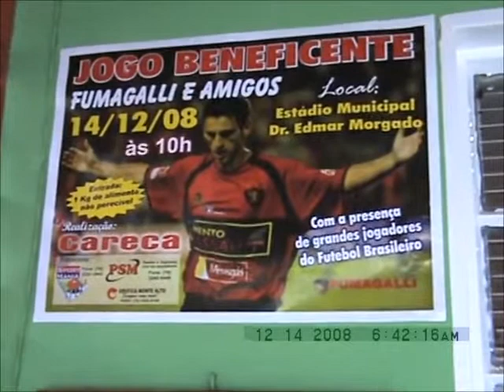JOGO BENEFICENTE FUMAGALLI E AMIGOS 2008 - MONTE ALTO S.P.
Este evento idealizado pelo esportista Fabiano Padovani "Careca",  foi mais um de alto nível em nossa cidade. Fernando Fumagalli deu mais um exemplo de esportista, convidou vários amigos, que ainda brilham em 2017 no Futebol Profissional do Brasil.